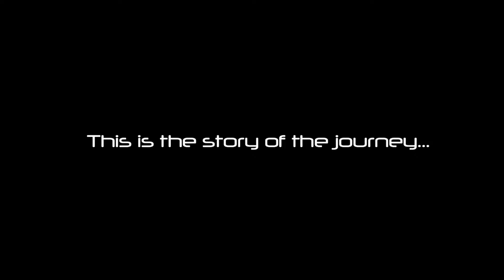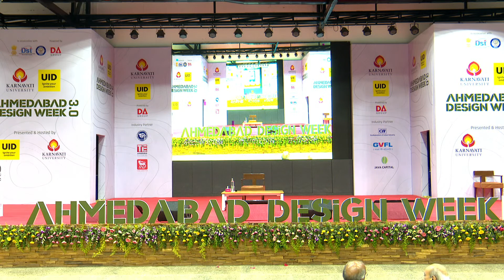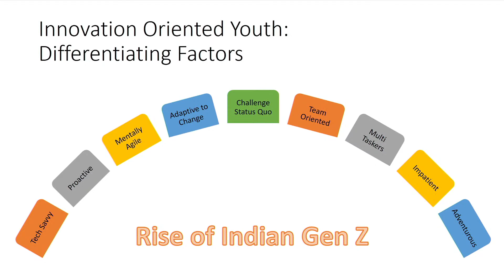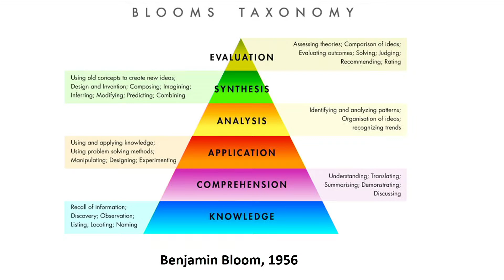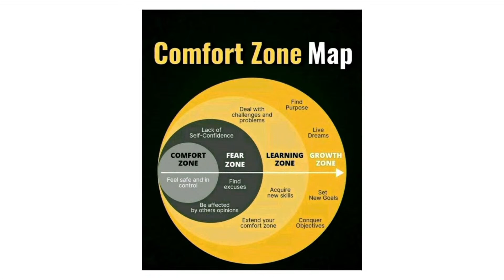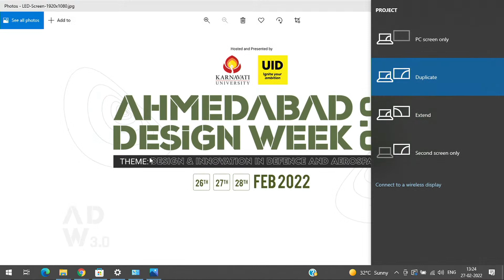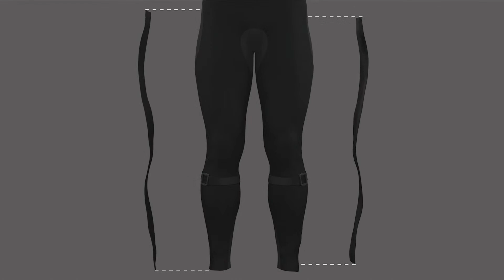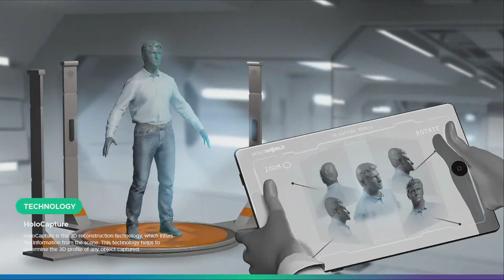Ahmedabad Design Week 3.0 | Day 2 | Session 1 | Karnavati University